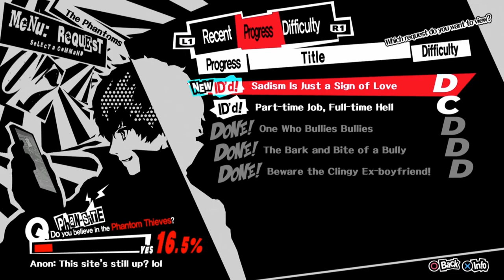Persona 5 Gameplay Walkthrough [Part 38] - The Phantom Thieves Strike Again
It's time for Madarame to confess his crimes in this episode of Persona 5. It's also time for the Phantom Thieves to go back to normal school life because the Social Studies trip is coming up!

Persona 5 is a role-playing video game developed by Atlus for the PlayStation 3 and PlayStation 4 video game consoles. Persona 5 is chronologically the sixth installment in the Persona series, which is part of the larger Megami Tensei franchise.

My channel includes many different videos because I love video games. From multiplayer and competitive games like Rainbow Six: Siege and Overwatch, to story based games like Persona 5, Breath of the Wild, and Final Fantasy.